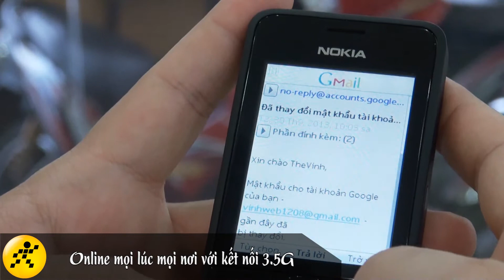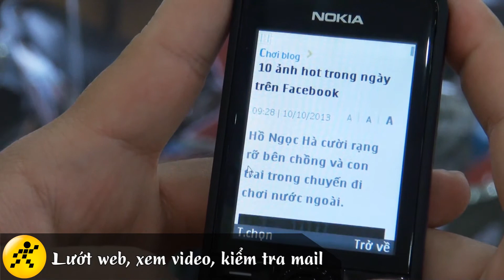Lướt Web cùng Nokia 301